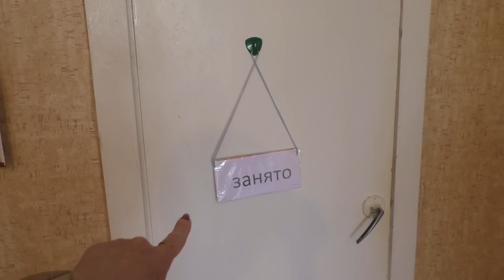С ВАНИЛИНОМ НАПРЯЖЕНКА /ОГОРОД К ПОСАДКЕ ГОТОВ /23 мая 2024